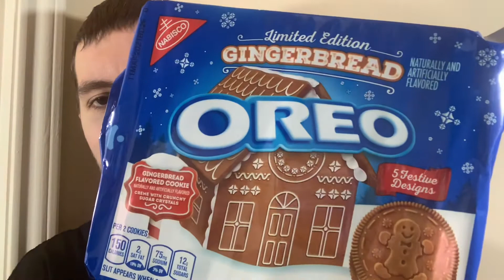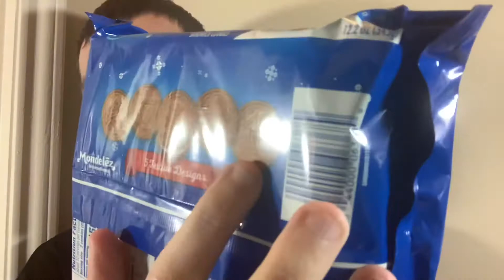Trying Gingerbread Oreos